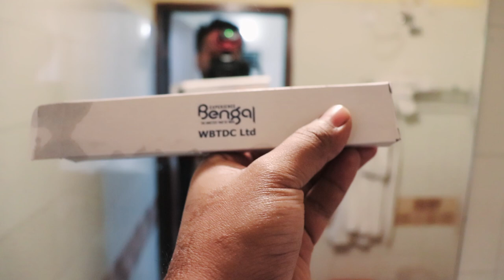DAY AT KALIMPONG | MORGAN HOUSE, DEOLO HILL , 7TH MILE VIEW POINT , DURPIN MONASTERY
MORGAN HOUSE, DEOLO HIL , 7TH MILE VIEW POINT , DURPIN MONASTERY

Hello Bhailog

this vlog is about kalimpong , like places to visit in kalimpong in a cinematic way, and in this vlog I cover morgan house where I stayed , then I cover Deolo Hill, Durpin Monastery, & 7th Mile vieew point. so please watch this video till the end.

Hope you like my this vlog